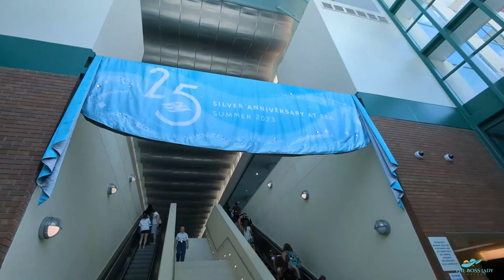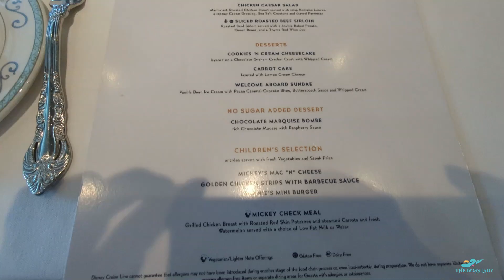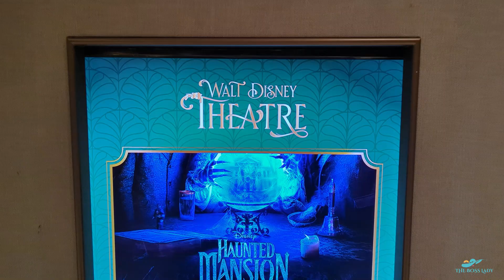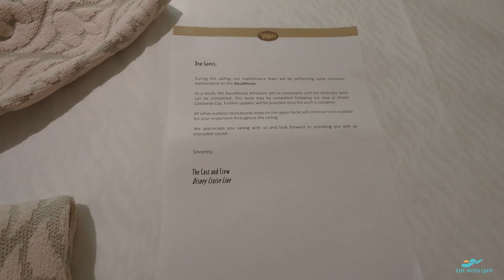Cruising on the Disney Wish | Embarkation Day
Day one of our Disney Wish cruise was a blast! Join us for day 1 of our adventure.